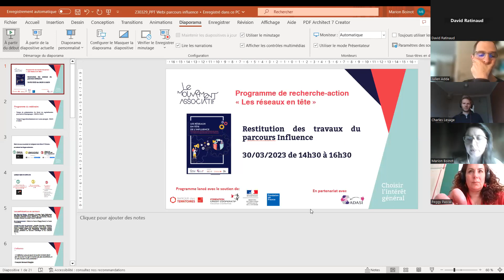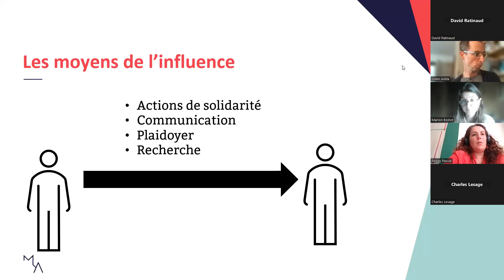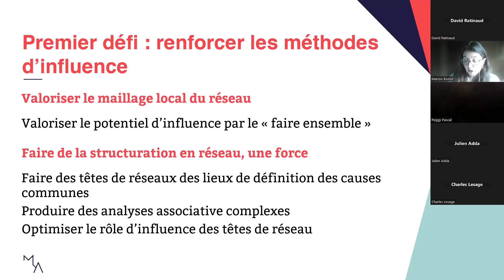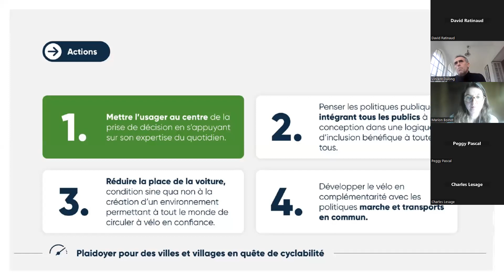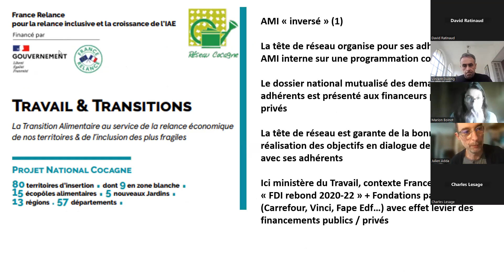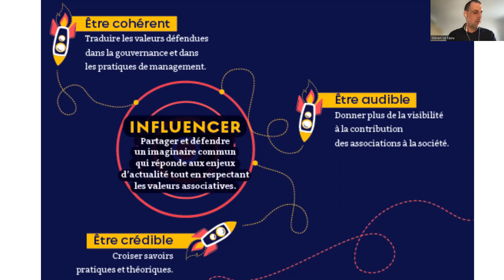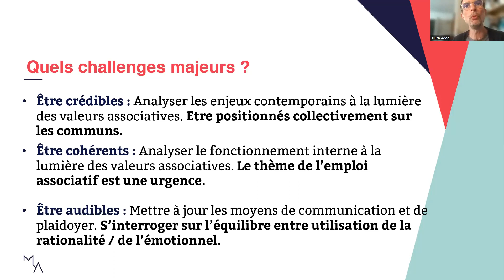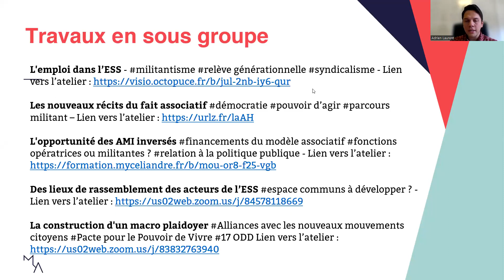Restitution des travaux du parcours influence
Le travail mené durant le parcours influence a consisté à animer une concertation entre les onze têtes de réseau participantes. Elle a porté à la fois sur leurs objectifs de changements sociétaux communs et les moyens spécifiques dont elles disposent pour les atteindre. Pour ce faire, une vingtaine de représentants des têtes de réseau (administrateurs et salariés) ont participé à 3 jours de séminaire. Ce webinaire présente les résultats de ces réflexions.